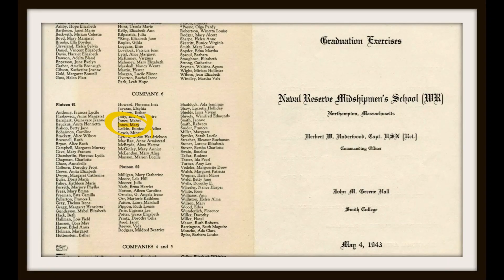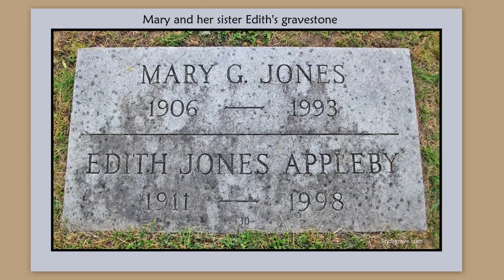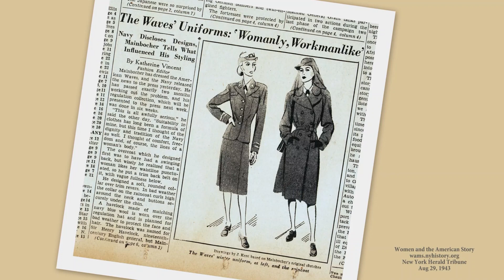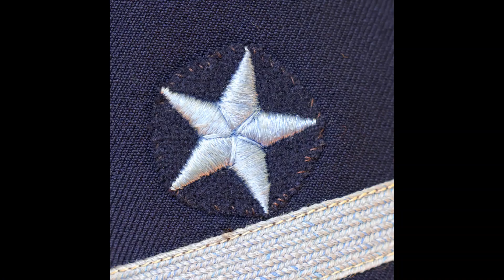Between the Folds: #9 Mary Gertrude Jones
The story of Mary Gertrude Jones' uniform from serving in WAVES (Women Accepted for Volunteer Emergency Service) as part of the U.S. Navy during World War II.